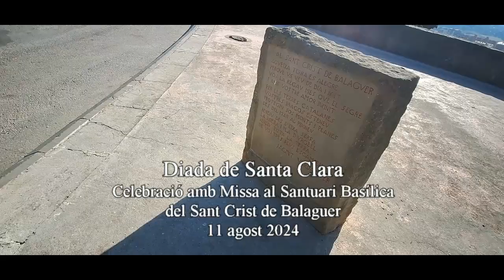Diada de Santa Clara. Balaguer, 2024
11 d'agost 2024. Es celebra a l'església de la Basílica Santuari del Sant Crist de Balaguer, la Diada de Santa Clara,  patrona de la Comunitat de les Germanes Clarisses del Sant Crist de Balaguer.  Es celebrà la Santa Missa a càrrec del Capellà Custodi del Sant Crist , Mn. Joan Pujol. amb el suport de cants per part de les Germanes Clarisses i dels fidels assistents. Després de la missa, les Germanes Clarisses feren una representació amb dansa de parts de la vida de Santa Clara. I  repartiren pa veneit.